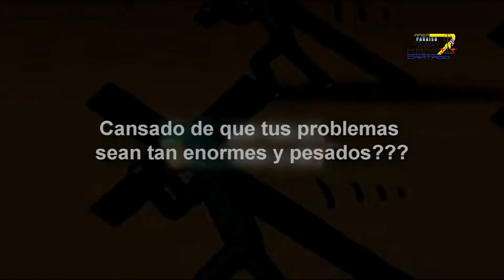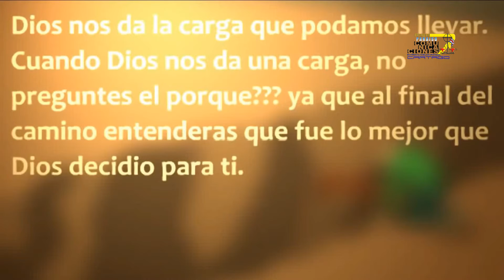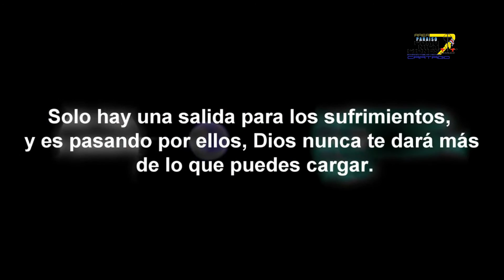CARGA CON TU CRUZ...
Dios no te da más carga de la que puedas llevar, por eso no te quejes por tu cruz, sólo cargala si decir nada